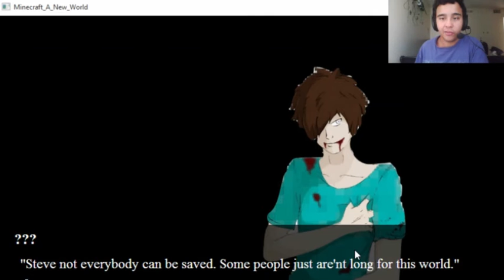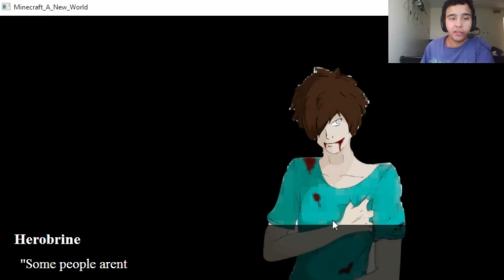Minecraft:A New World -The Visual Novel- Pt5 We meet Herobrine!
AHHHH the story keeps on getting better!
play the game here to get your own minecraft girl ;D